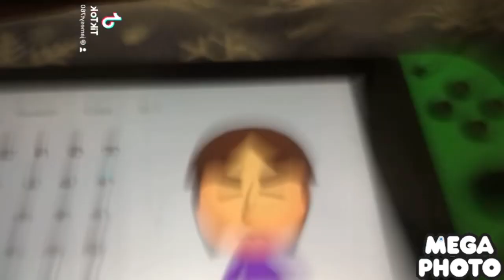Never mess with Danny